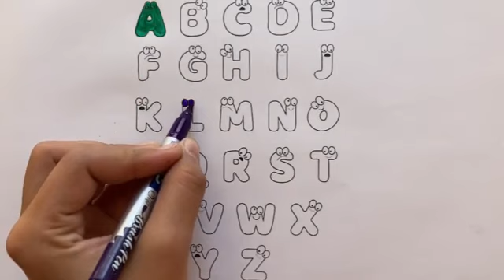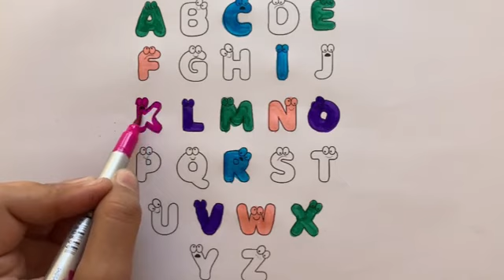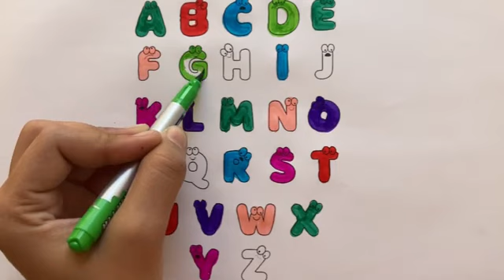Alphabets 😍 Drawing,Painting,Coloring for Kids & Toddlers#drawingforkids#painting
Drawing,Painting,Coloring for Kids & Toddlers#drawingforkids#painting